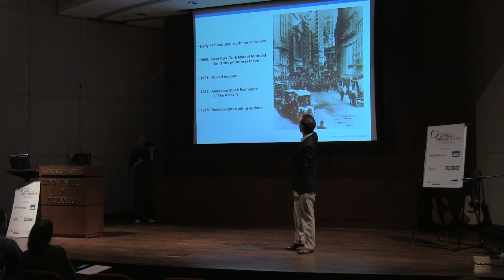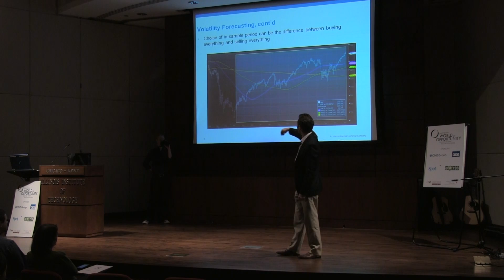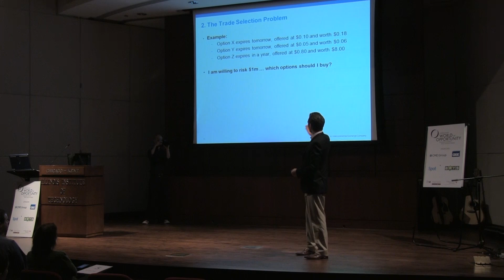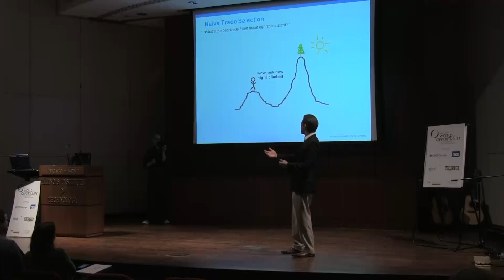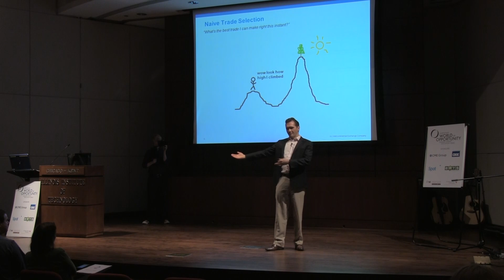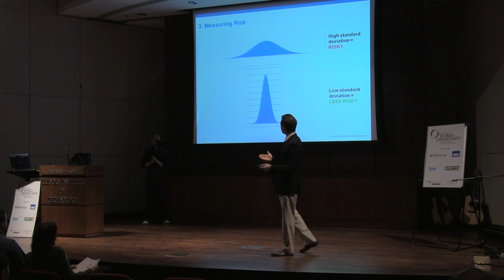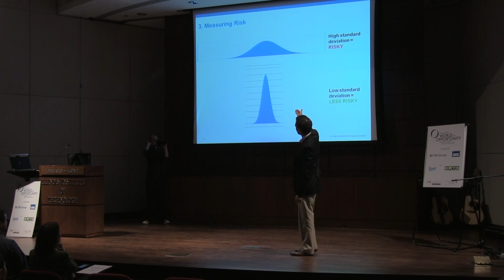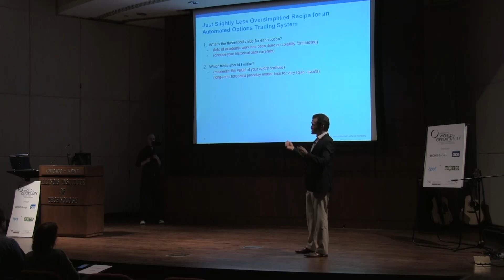Steve Crutchfield, EVP at ICE - How to Build an Options Trading System (In Ten Minutes)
"You've got to come up with some numbers that describe the universe based on data that fit that model."

Steve Crutchfield, Executive Vice President at IntercontinentalExchange, explains the three key components of building a trading system. Beginning with a brief history of the New York Stock Exchange, Crutchfield gives a glimpse of trading activity in its early stages and its evolution into today's intricate electronic systems. Crutchfield emphasizes that looking at historical data and determining which numbers to pull out from it is a difficult problem to solve, among many other challenges in the trading world today.